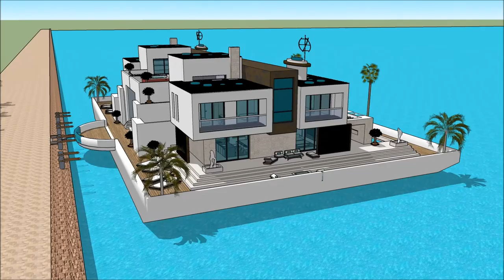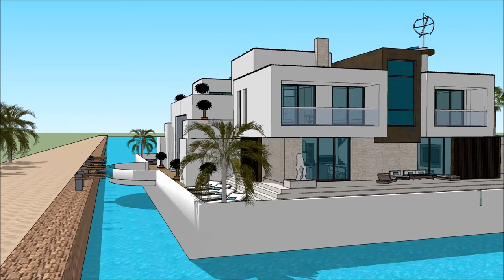Architektūra ir projektavimas architektas londone prabangus namai Valčių namas Namo valtis modulinis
The floating house villa houseboatzania launching an innovative high-end luxury yacht floating house villa mansion home design potentially as a display of exhibition of the Architektūra ir projektavimas architektas londone prabangus namai Valčių namas Namo valtis modulinis.

The collection of the Floating house villa houseboatzania concept of Architektūra ir projektavimas architektas londone prabangus namai Valčių namas Namo valtis modulinis consists of high luxury and architectural art pieces in minimalism combined with living on the waterfront of the harbour.

The floating house villa mansion yacht design has the basis to sustain living with high standards and contemporary structural design - Architektūra ir projektavimas architektas londone prabangus namai Valčių namas Namo valtis modulinis with numerous of prospects for excessive living and
celebrating the desire of life worldwide: